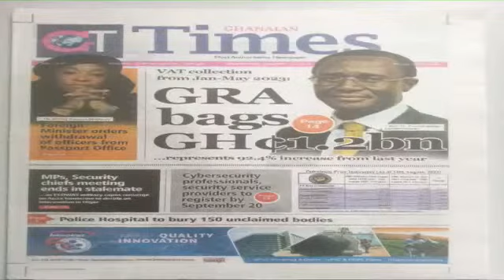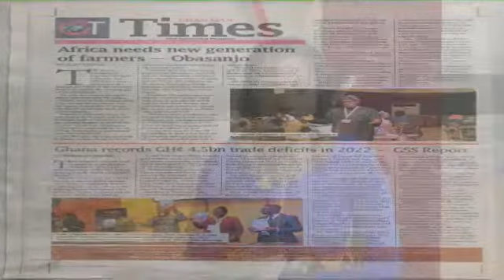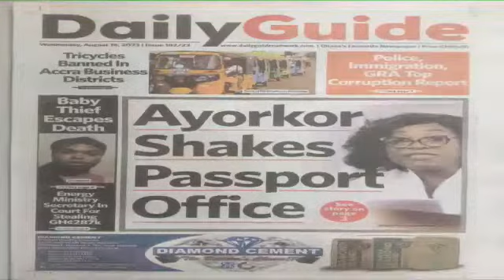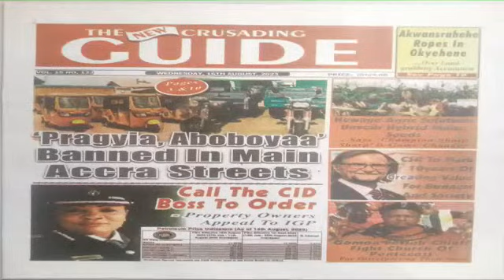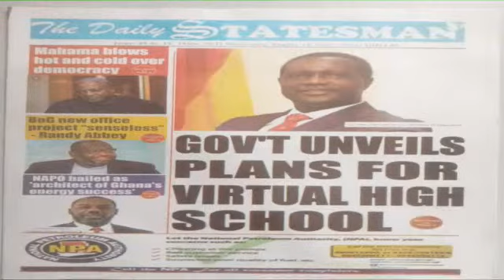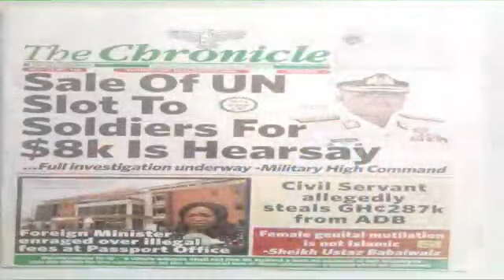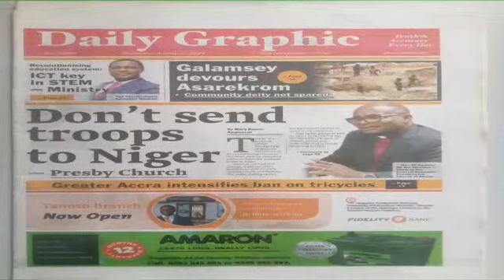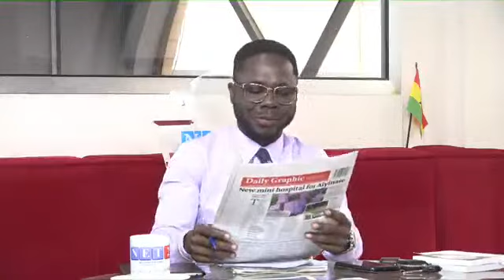NEWSPAPER REVIEW WITH ABENA NYARKO (AUGUST 16 , 2023)